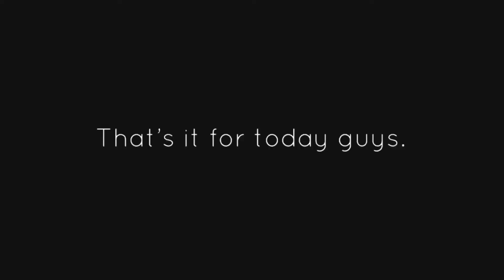ALL DAY DEEP CLEANING MOTIVATION! TIME LAPSE EXTREME CLEAN WITH ME. - MarisJournal Vlogs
The vlog today was all dedicated to DEEP CLEANING our living room and the kitchen - specially the living room, that was NASTY 😬🙈 I also had to tidy up Harry’s toys, as they were all over the place - mum life 😛

As cleaning is my most dreaded chore and I hate with every bone in my body, I tried my best to have fun somehow, and me and Harry bear had a lot of dance parties throughout the day ❤️ I know it takes a bit longer to clean with a toddler, but I wouldn’t change it for anything. He made the cleaning bearable and even fun.

Harry bear, if you’re reading this in the future, thank you so much for all your help baby. Mummy loves you more than all the stars in the sky ❤️ I couldn’t have done it all without you and your laugh & silliness. “You’re the best thing that’s ever been mine” ❤️

I hope you guys liked the vlog and got some motivation to clean your house as well.. also, I hope yall had some fun with us too :D Make sure you give this video a thumbs up and, if you’re new here, consider subscribing.

I got a new schedule now and I post new vlogs (and extra videos!) every week day, from Monday to Friday. 🥰

Beijos

Ps: my comments are STILL DISABLED guys, so feel free to leave a comment on my facebook page (MarisJournal) or on my last Instagram post ❤️ I really like to engage with yall and it’s been really important for my channel to grow and for me too! 💕 I also have no idea when/ if they will be back up again.. 😢🤷🏼‍♀️